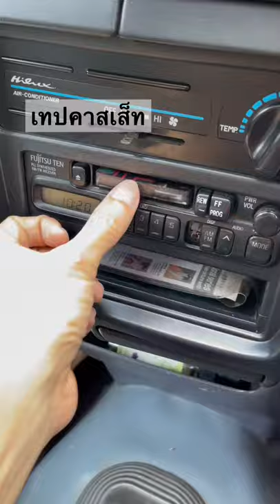เทปคาสเซ็ทอัดไว้เมื่อ25ปีก่อน